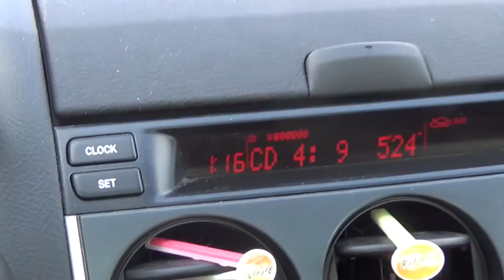Getting Hyrule Warriors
The Hype train follows Levi on his quest to receive Nintendo's Smash hit.